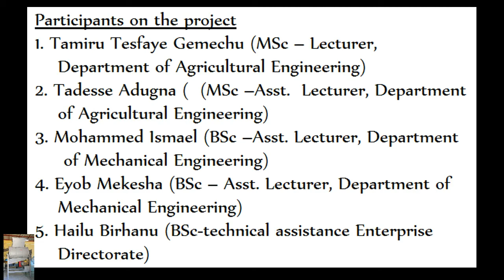Chain loaded maize sheller machine /mashina boqolloo tumu kan humna ibsan hojjetu.